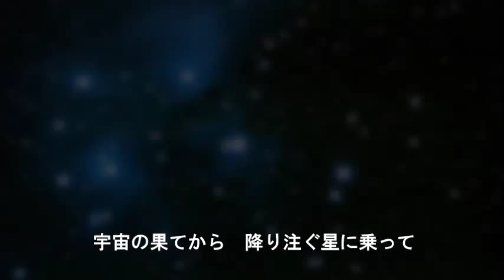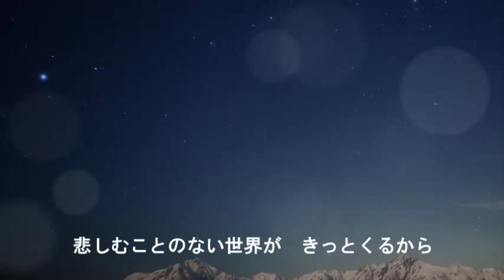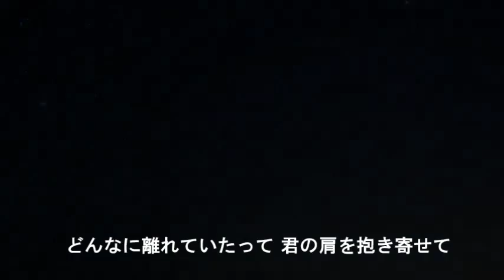”クリスマスの夜に♪” Brianの独り楽団 (original 28）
せめてこの日だけは世界中の争いのないことを願って
2014年のクリスマスイブの誕生日の夜に
我が家にあります物置部屋で独り寂しく作った曲です。

題名は”あるクリスマスの夜に♪”にしました。